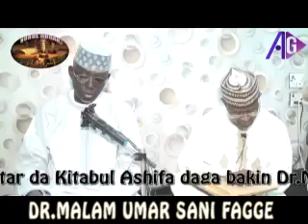DR.MALAM UMAR SANI FAGGE - ASHAFA 8, 06/Ramadan/1440